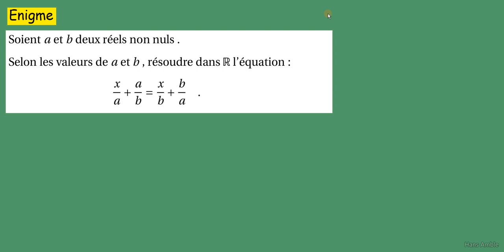Enigme niveau Seconde- résoudre x/a+a/b=x/b+b/a - difficile